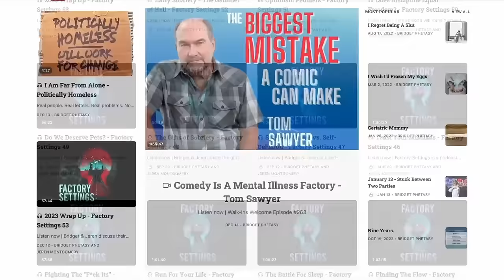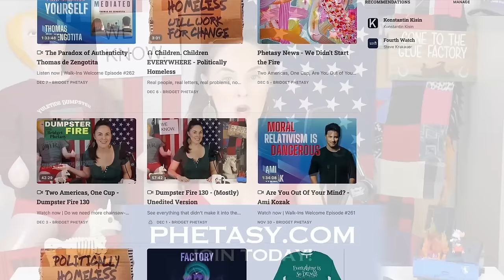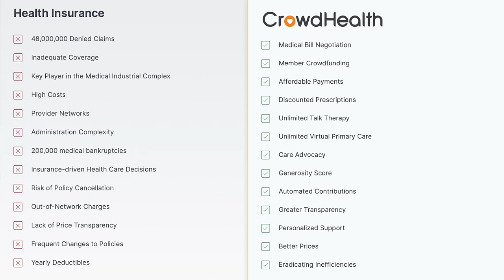MAGA: The Gathering - Dumpster Fire 131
Does the Harvard hypocrisy never end? Who doubted Kid Rock would go back to Bud Light? Is Hunter Biden single-handedly propping up the sex trade industry? Who's going to buy Bridget the physical Trump Trading card?

0:00 - Introduction
0:31 - Troll-In-Exile
4:38 - Join Phetasy
5:58 - Make Orwell Fiction Again
7:16 - Hypocrisy On Fire
11:10 - Sheath Underwear
12:14 - Capitalism Always Wins
16:05 - Weather
17:17 - CrowdHealth & How Rico Saved Santa
19:26 - No End In Pandemic
22:04 - Ye So Cray-Ye
22:57 - Gen Z Discovers
26:00 - Dumpster Diving
30:18 - Breaking Bridget
36:20 - Phetasy News
39:08 - The Internet Is Glorious